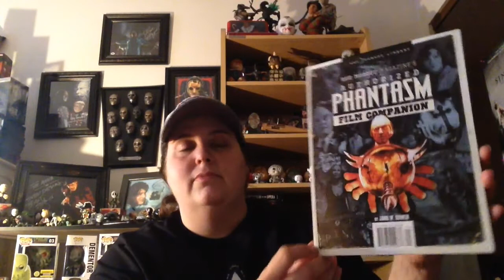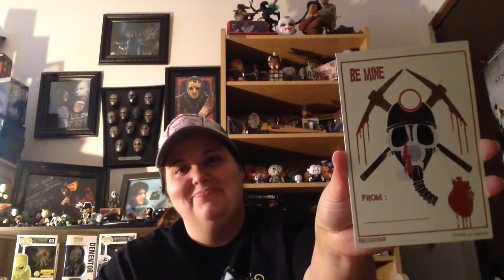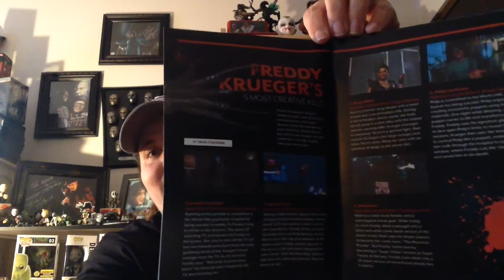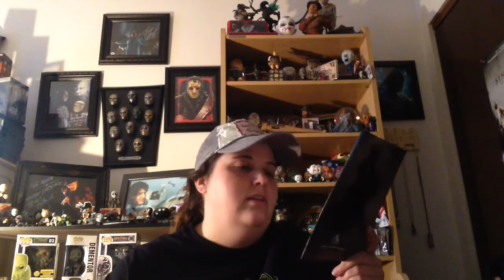Horror Block January 2017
I'm gonna leave the link in case you guys would like your own Horror Block!

Ok that's the longest link ever hahaha

😁💜Marie